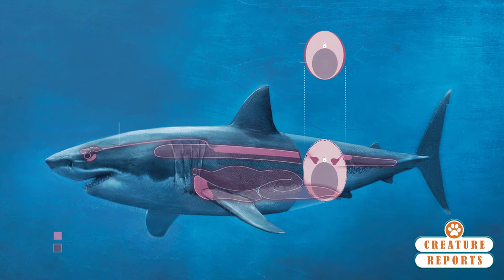Episode 1: Creature Reports - Great White Sharks. Kindergarten | Preschool learning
“Take a deep breath, as we dive deep to get the lowdown on one of the ocean’s deadliest predators, in our great white shark facts!”